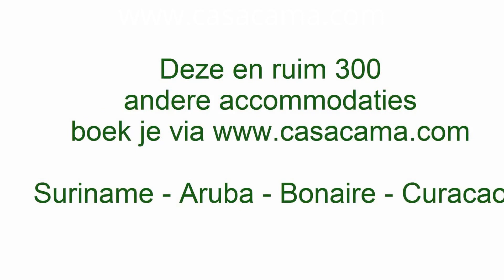Huurwoning Vakantiehuis Leiding 10 B Wanica Suriname Paramaribo Rental Home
Deze vakantiewoning / huurwoning te Leiding 10 B, Wanica Suriname kan voor zowel korte termijn als lange termijn gehuurd worden.

Een mooie, nette, nieuwe en modern ingerichte vakantiewoning van alle gemakken voorzien.

De woning heeft een grote en comfortabele woonkamer met open keuken voorzien van alle voorzieningen.
Er zijn 2x ruime slaapkamer met ieder tweepersoonsbed en airco.
Voor is eem ruim terras om heerlijk buiten te zitten.
Er is een inpandige garage voor het parkeren van een auto.

Er is warm en koud water en wifi internet.

Deze vakantiewoning ligt in een heel rustige en veilige buurt op het erf van de eigenaar/beheerder die 24 uur per dag ter uwer beschikking klaar staan.

Vanuit hier kunt u heel makkelijk naar alle kanten van Suriname en Paramaribo op.

De KwattaMarkt ongeveer 10 min rijden van hier.

Supermarkt en winkels zijn op korte afstand in de buurt.

Ook is autohuur mogelijk via de verhuurder.

Bekijk ook één van onze andere 400+ woningen te huur in Suriname, Aruba, Bonaire & Curacao
Voor vakantie, stage, vrijwilligerswerk, emigreren, remigreren, familiebezoek. Voor ieder budget!